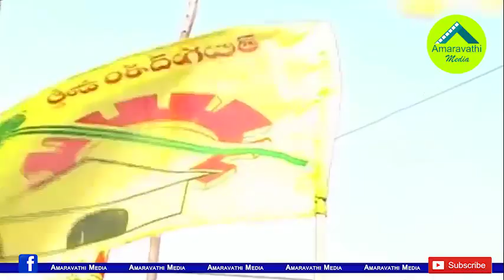కొవ్వూరు క్యాడర్ కు మొహం చాటేసిన వంగలపూడి అనిత| Kovvuru TDP eagerly waiting for Ex MLA Vangalapudi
Where is the former MLA Vangalapudi Anitha Now. After contesting from Kovvur and losing the election, she did not return to the constituency. The constituency TDP Cadre is waiting for her.
Watch the video to know further details.